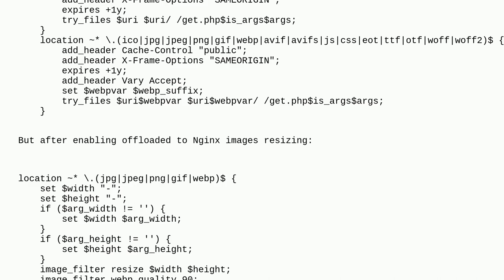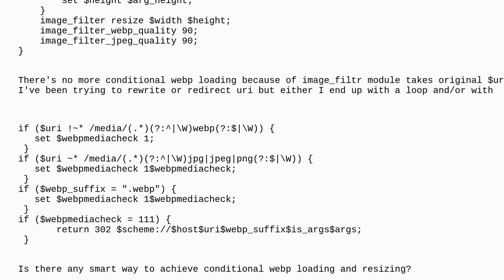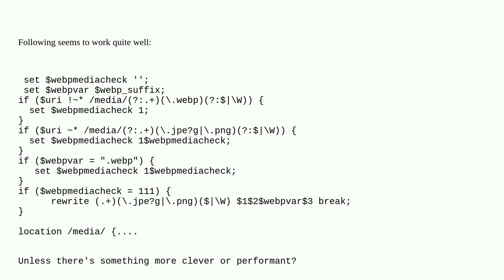Magento: Conditional webp and resizing in nginx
Conditional webp and resizing in nginx

A special thanks goes out to the awesome community

  image-resizing magento2.4 nginx